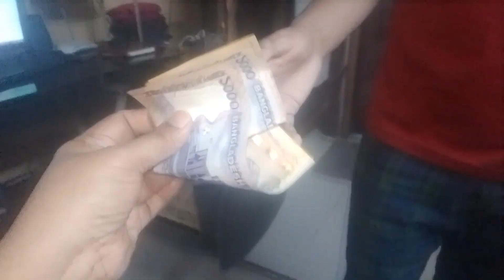আমার ছেলের পকেট মানি আবার মায়ের পকেটে আনার নিনজা টেকনিক। # Bangladeshi blogger jui